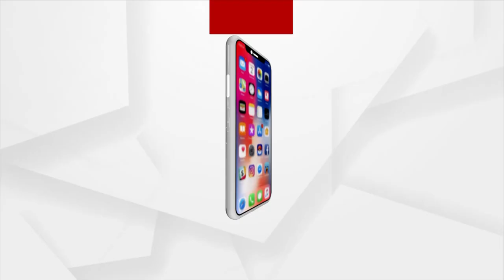ବିପର୍ଯ୍ୟୟ ପରିଚାଳନା ଏବଂ ରାଜସ୍ୱ ମନ୍ତ୍ରୀ ପ୍ରମିଳା ମଲ୍ଲିକଙ୍କ ପ୍ରତିକ୍ରିୟା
ବିପର୍ଯ୍ୟୟ ପରିଚାଳନା ଏବଂ ରାଜସ୍ୱ ମନ୍ତ୍ରୀ ଦାୟିତ୍ଵ ମିଳିବା ପରେ ପ୍ରମିଳା ମଲ୍ଲିକଙ୍କ ପ୍ରତିକ୍ରିୟା. ।